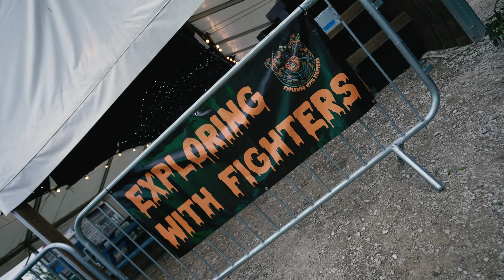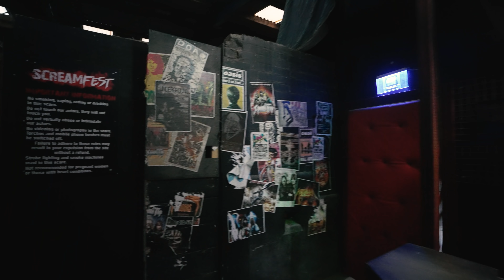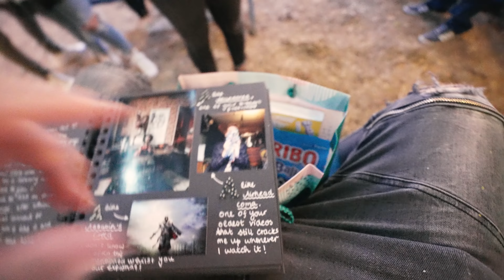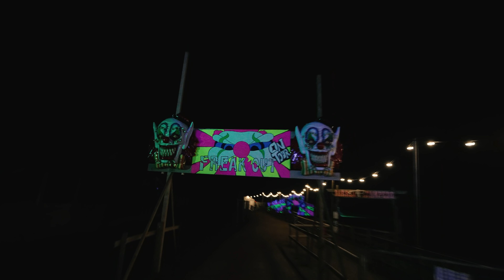VISITING THE SCARIEST HALLOWEEN MAZE WITH FANS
DONATE & GET YOUR MESSAGE READ LIVE ON STREAM! ($3 TTS MEDIA 10$)

Become a Member and get exclusive badges and more!

ILL HEAR YOU LOUD AND CLEAR :p  ^^^